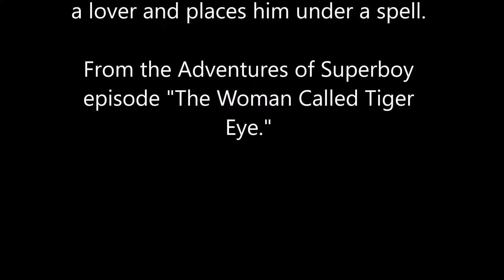Superboy Mind Control 3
From the Adventres of Superboy episode "The Woman Called Tiger Eye."